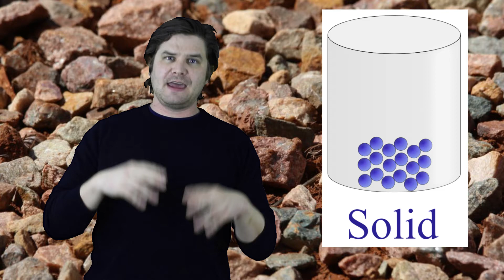What are the Three States of Matter? - Solids, Liquids, & Gases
Dive into the fascinating world of matter with our fun and engaging video on "The Three States of Matter"! Perfect for elementary students, teachers, parents, and curious minds of all ages, this entertaining journey explores solids, liquids, and gases.

Discover the wonders of matter with:
• Exciting depictions of each state
• Engaging dialogue
• Easy-to-understand explanations of key properties
• Real-world examples you see every day

Our video features:
• Colorful visuals of particles
• Simple analogies for young learners
• Questions to boost understanding

Ideal for:
• Classroom science lessons
• Homeschool curriculum
• Family STEM activities
• Curious kids exploring their world

Learn about:
• The unique properties of solids, liquids, and gases
• How matter changes from one state to another
• The role of temperature in state changes
• Everyday examples of each state

This isn't just a science lesson - it's a particle party! We answer questions like:
• Why does matter change states?
• What causes the changes in matter?
• What are the properties of each state of matter?